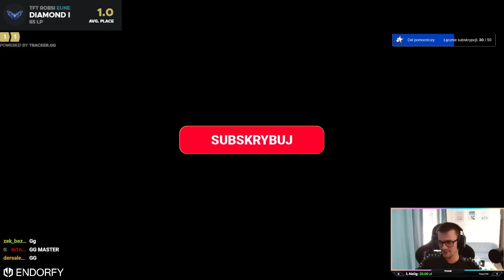GRAMY O WBICIE MASTERA!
Z góry dziękuje za wsparcie! 💖